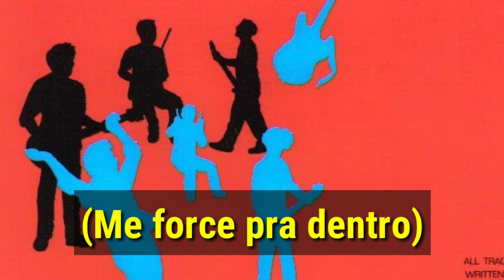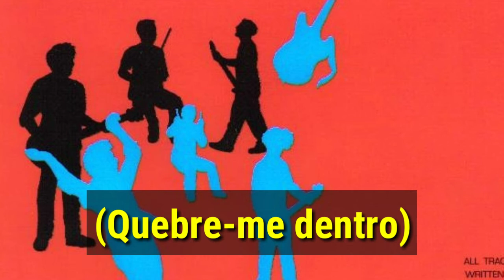Muse - Forced In (Legendado)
Todos Os Direitos Ao Muse